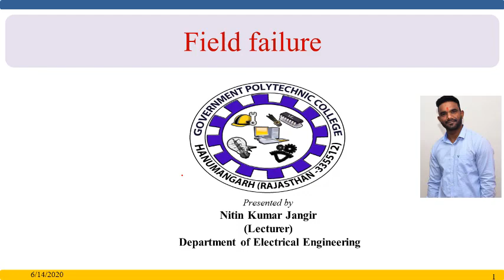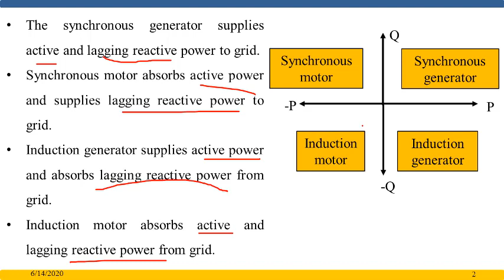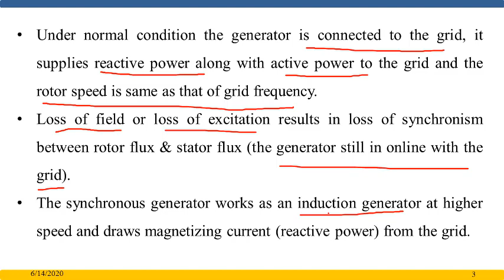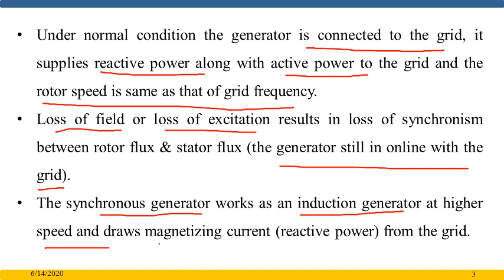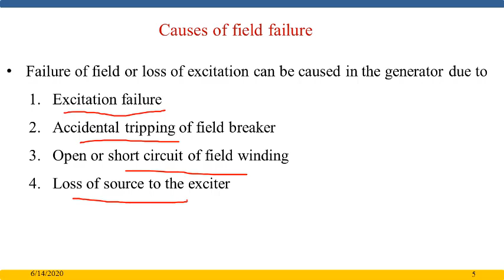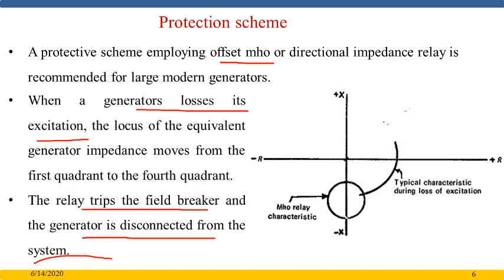11 EE309_6.1 field failure (protection of alternator), presented by Nitin Kumar Jangir, GPC Hanumang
11 EE309_6.1 field failure (protection of alternator), presented by Nitin Kumar Jangir, GPC Hanumangarh